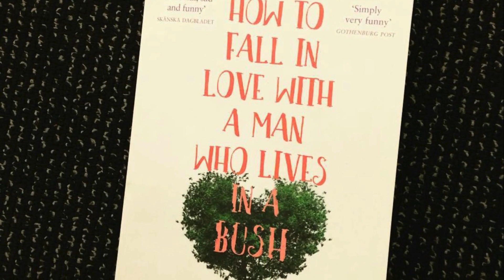He was a beggar who asked a rich girl on a date, but she had no clue what would happen next…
Hi friends and welcome back to Passionate Life with a heart whelming story. Destiny has united people numerous times in such spectacular ways that you won't even believe in stories.

The young girl was born in a prosperous and affluent family. She spent her childhood in Sweden. Furthermore, subsequent to completing school, she shifted to London and graduated from university.

Afterward, she became an actress in Amsterdam, and by the time she was 29, she was the director and art director of a whole theater located in Vienna. It appeared as though everything in her life was pre-planned to the littlest detail aside from a certain something. The young girl was desolate because of her work routine, work trips, and tours.

She never got the opportunity to find her dream man. Also, when every last one of her companions had been married for quite a while and had kids.

Emmy experienced cold, long, and lonely nights, obviously, men paid her enough attention. However, perhaps she had not met the ideal man for her yet. The year was 2005. Emmy was 29 already and in seven days her birthday was to happen. However, this didn't make her happy.

To fight her pitiful thoughts, the young lady chose to plan a little excursion for herself and go to Amsterdam. Following a busy day, the young lady was perched on a bench in wait of her companion, with whom she wanted to spend the vacation.

She kept watching couples passing all night, and somewhere inside she felt begrudge seeing them.  At that point, she made a wish. It will be her birthday in some time, after all. Who knows?

Let us know your thoughts about this lovely couple in the comments section.

That’s it for today friends.

REAL FACTS - The girl gave a poor boy some food, after a few years this boy saved her life - 7XXMaoos8Cw

REAL FACTS - Man found out that his bride was cheating on him. On their wedding day, he taught her a lesson - uzgSvFlRXT8

iStory - When It Was Time To Exchange Vows, She Read His Texts Instead! - yW_xxejjr84

Facts Verse - After a Bride Found out Her Fiancé Was Cheating, She Got the Most Epic Revenge at the Altar - C89fJaw7vpI

Translated titles:
Él era un mendigo que le pidió una cita a una chica rica, pero ella no tenía idea de qué pasarí

Er war ein Bettler, der ein reiches Mädchen nach einem Date fragte, aber sie hatte keine Ahnung, wa

C'était un mendiant qui avait demandé à une fille riche un rendez-vous, mais elle n'avait aucune

Ele era um mendigo que convidou uma garota rica para um encontro, mas ela não tinha ideia do que ac

لقد كان متسولًا يسأل فتاة غنية في موعد غرامي ، لكن ليس ل

他是一个乞gar，曾与一个有钱的女孩约会，但她不知道接下来会发生什么…

Era un mendicante che ha chiesto un appuntamento a una ragazza ricca, ma lei non aveva idea di cosa

彼は金持ちの女の子にデートを頼んだ物乞いでしたが、彼女は次に何が起

그는 부자 소녀에게 데이트를 요청한 거지 였지만 그녀는 다음에 무슨 일이

Он был нищим, который пригласил богатую девушку на сви